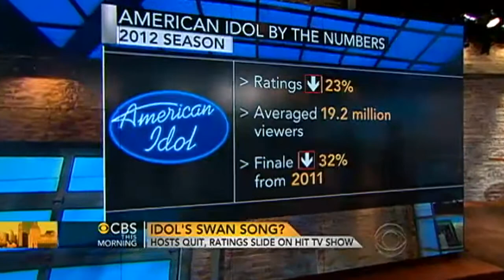Is "Idol" a goner?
"American Idol" judges Steven Tyler and Jennifer Lopez announced they're leaving the show. Ratings are down. Billboard editor Joe Levy speaks to the "CBS This Morning" co-hosts about the departures and what the future may hold for the long-running Fox show.